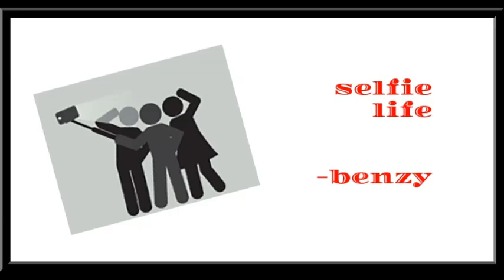Christmas is an Eucharistic feast selfielife 32கிறிஸ்து பிறப்பு விழா ஒரு நற்கருணை விழா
Reflection on Christmas by Benzy sss